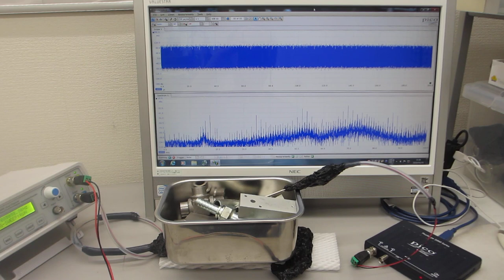各種容器の音響特性と超音波プローブの発振制御による表面処理実験（超音波システム研究所）